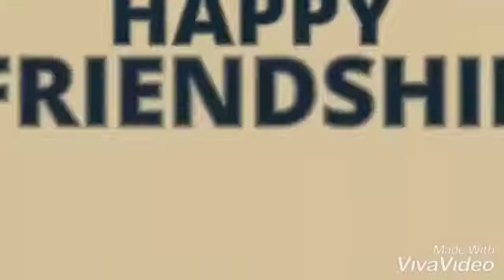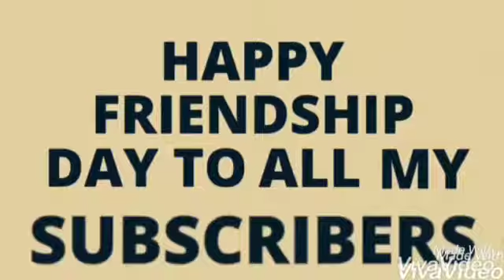World Friendship Day - 5 facts related to friendship day - Ajay - Go words Tamil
This time, the description is short as all the suspense is in the video!
Let them also to know 5 facts about friendship day...